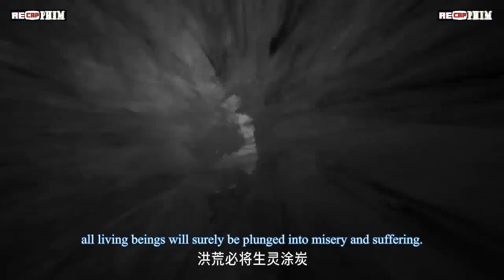Sư Huynh A Sư Huynh Tập 81: Đại Lão Che Giấu